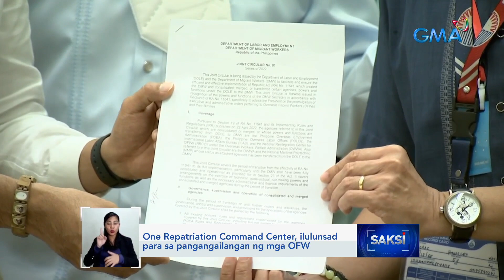One Repatriation Command Center, ilulunsad para sa pangangailangan ng mga OFW | Saksi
Mula sa Labor Department,
ililipat na sa Department of Migrant Workers ang OWWA, POEA, at nasa apat pang ahensiya.
Sa susunod na linggo, ilulunsad na ang one repatriation command center para sa pangangailangan ng mga OFW.